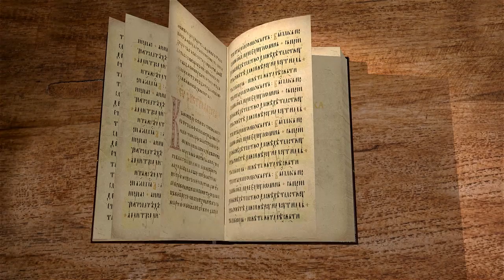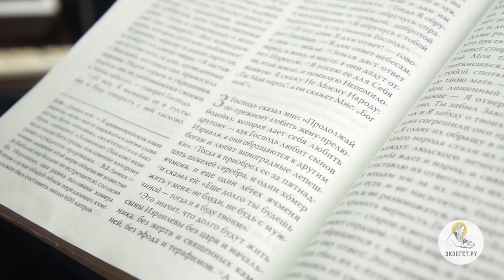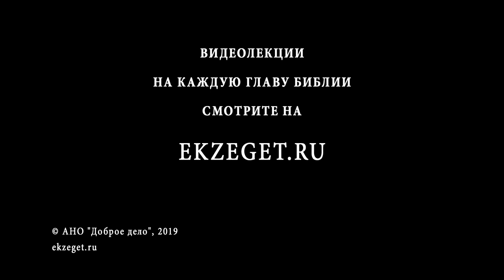Книга пророка Осии, Глава 3. Священник Алексей Волчков. Толкование Ветхого Завета Толкование Библии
Вновь и вновь Господь сравнивает Израиль с неверной женой и говорит пророку, чтобы продолжал любить жену, несмотря на измены. Ведь несмотря на измены Израиля в грехах и язычестве, Господь не отворачивался от Своего народа.

Рассуждаем о книге пророка Осии со священником Алексеем Волчковым.